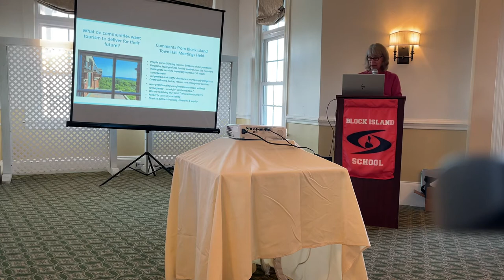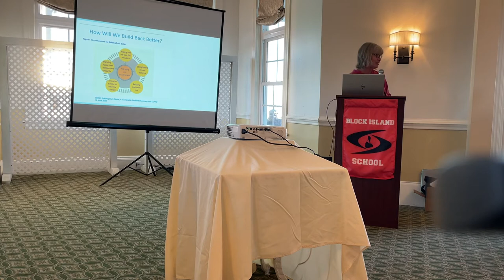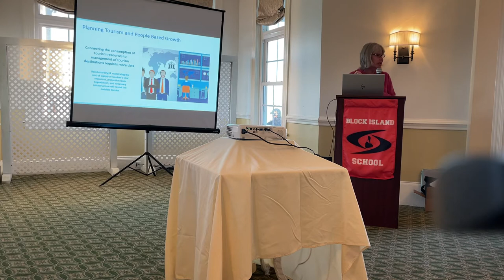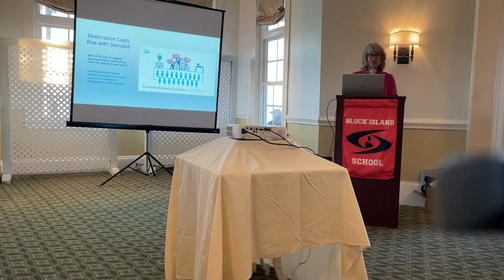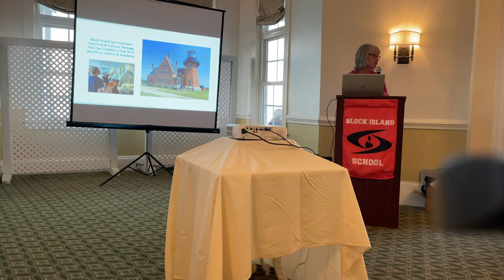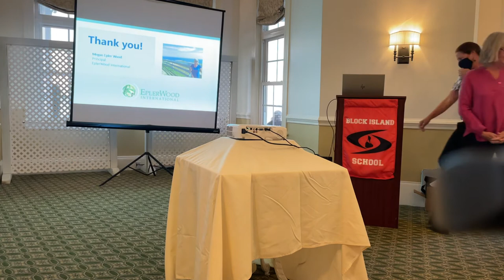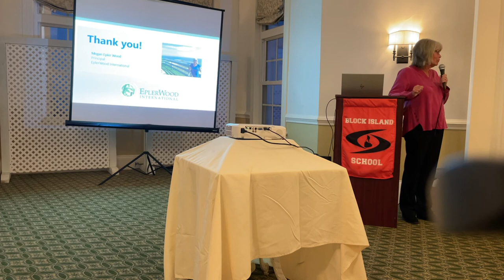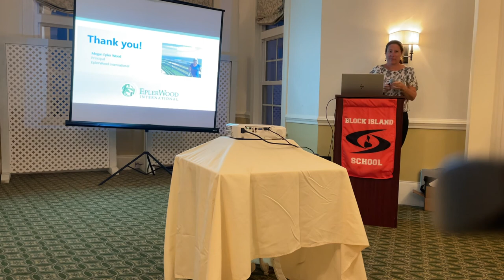Block Island Sustainability Keynote by Megan Epler Wood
The Destination Analysis keynote address by Megan Epler Wood at the Block Island Tourism Council Annual Meeting on October 6, 2021.